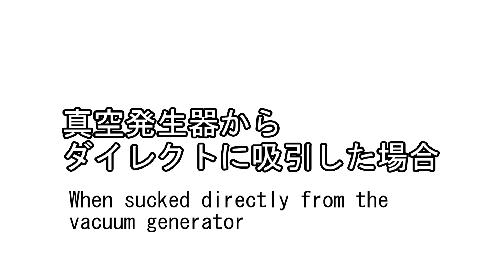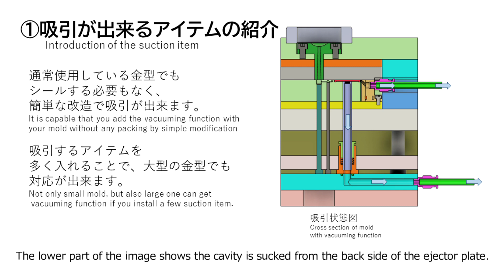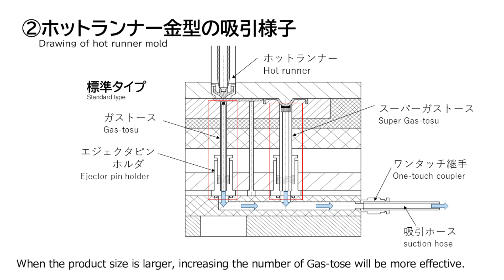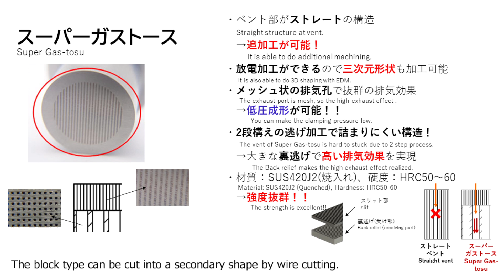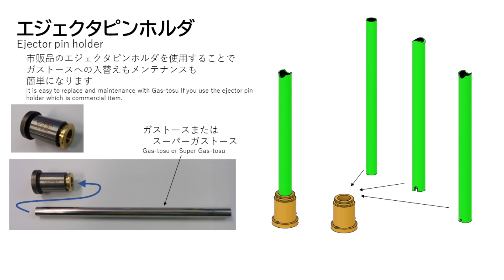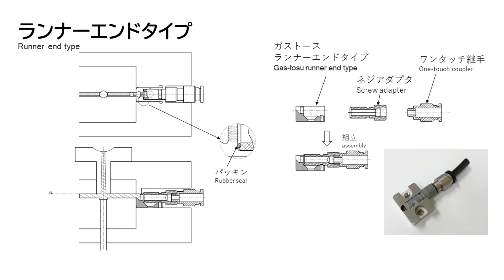Matsui Solutions: Mold Breather Introduction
It is possible for gas and air entrapment to cause a variety of problems in injection molding, including part burns, short shots, voids and blemishes, and even clogged vents. The use of vacuum venting, together with these Mold Breather ejector pins (or special inserts), can resolve all these problems and increase the output of the molding process.